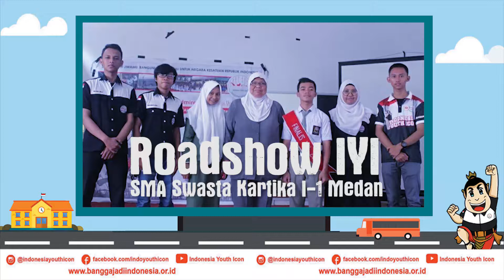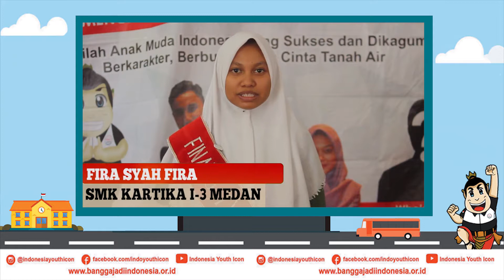Roadshow IYI Yayasan Kartika I-1 Medan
Selamat kepada Radja Daud P.Y.S dan Fira Syah Fira dari Yayasan Kartika Jaya yang terpilih sebagai Finalis Indonesia Youth Icon Angkatan 3.
Selamat bergabung dan persiapkan diri untuk Pelatihan Kebangsaan Merah Putih
Dukung terus duta wakil dari sekolah kalian untuk jadi The Next Indonesia Youth Icon Angkatan 3. SEMANGAT!!! Salam